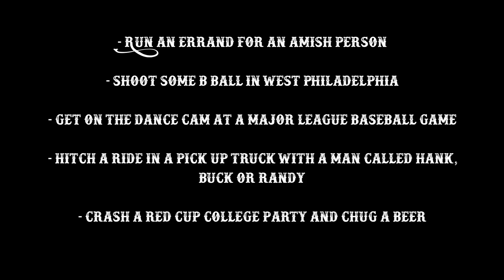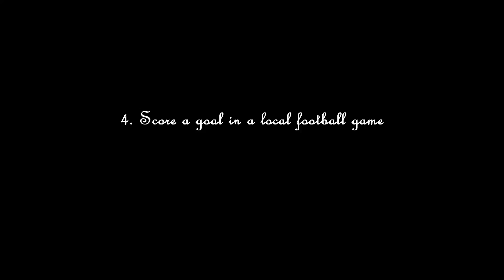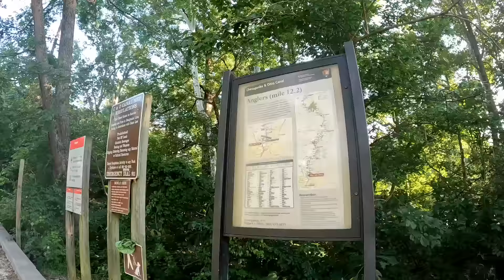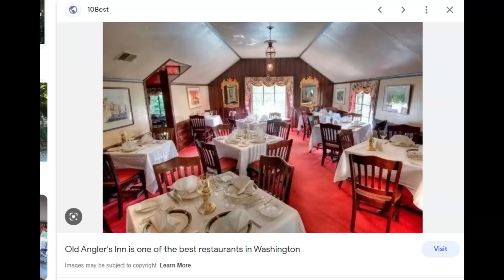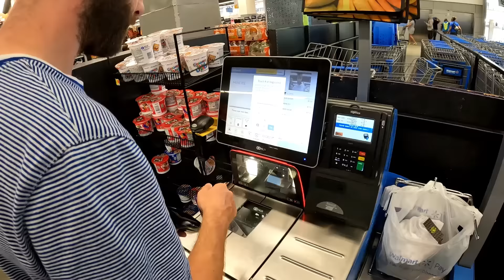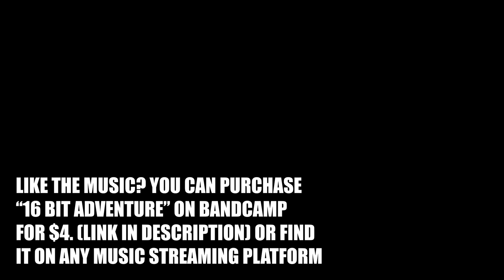Two Brits get on Dance Cam at the Baseball and then get kicked out (How NOT to travel America #4)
*Watch with subtitles and in HD for full effect*

In this episode Tom and Greg attempt to cycle from Frederick, Maryland to the nations capital on two cheap craigslist bikes, and in their struggle to do so inadvertently create one of the most heart warming moments the channel has ever seen. The next day, after a quick visit to Joe Biden's crib, they start preparing for the big event. Washington nationals play the Miami Marlins at home, and there couldn't be a better setting to complete one of the the quintessentially American challenges they have written down on their little list. The plan? to dress up in the most over the top, super fan outfits, get on the dance cam, and make the whole stadium point and laugh. After disappointment in Amish country, they were willing to go to great lengths to make this work, but it wouldn't be easy.

OR get so much more for $4.

Listen to "16-Bit Adventure" featuring all the music
from this adventure, How not to travel Europe and more: